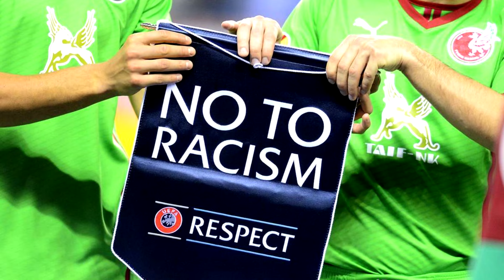Los Objetos Más Extraños Arrojadas al Campo de Fútbol